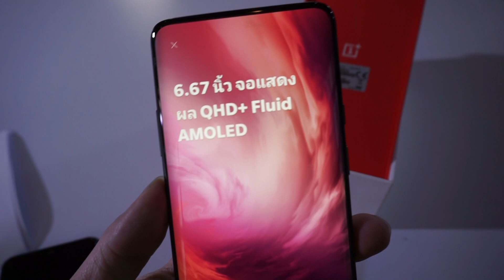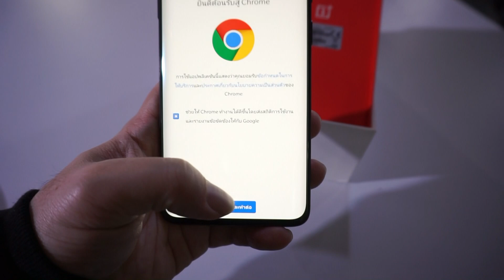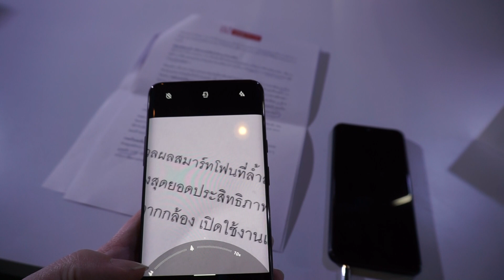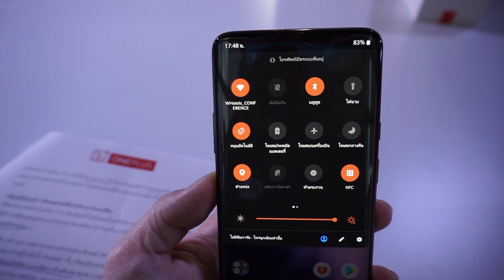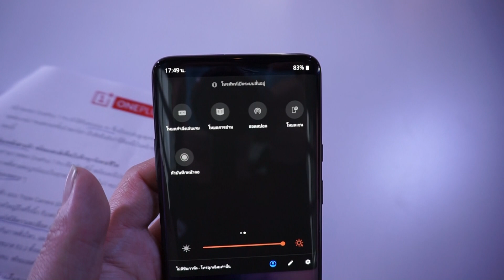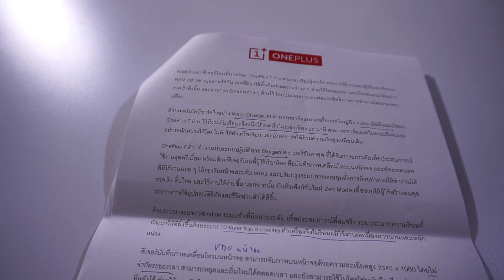จับสั้นๆ OnePlus 7 Pro ขายแล้ววันนี้ที่ AIS Lazada และ JD Central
จับสั้นๆ OnePlus 7 Pro

6GB / 128GB : ราคา 24,990  บาท

8GB / 256GB : ราคา 26,990 บาท

12GB / 256GB : ราคา 29,990 บาท

มีให้สองสีคือ Nebula Blue และ Mirror Gray ตั้งแต่วันที่ 24 พฤษภาคม 2562 สั่งซื้อออนไลน์ได้ที่ AIS, JD Central และ Lazada นอกจากนั้น ยังวางจำหน่ายที่ เอไอเอส แฟล็กชิปสโตร์ ตั้งแต่วันที่ 24 พฤษภาคม 2562

หน้าจอ Fluid AMOLED ขนาด 6.67 นิ้ว สัดส่วน 19.5:9 ความละเอียด 516ppi มี Refresh Rate 90Hz ความละเอียดระดับ Quad HD+ รองรับ HDR10 และ HDR10+

Qualcomm® Snapdragon™ 855 และมีให้เลือก รุ่น RAM สูงสุดถึง 12GB

กล้องหลัง 3 ตัว ถ่ายเลนส์มุมกว้าง 117 องศา พร้อม Optical Zoom 3x

ลำโพงสเตอริโอคู่ Dolby Atmos

มี Gaming Mode ไม่ถูกรบกวนจากสายเรียกเข้า หรือการแจ้งเตือนต่าง ๆ

เทคโนโลยีชาร์จไว Warp Charge 30 ชาร์จแบต 4,000mAh เกือบครึ่งหนึ่งได้รวดเร็วในเวลาเพียง 20 นาที